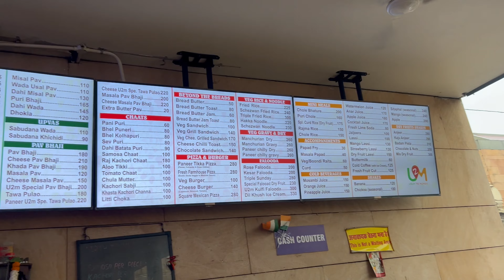Kasi viswanath babanka darsana କସିବିଶ୍ଵନାଥଙ୍କମନ୍ଦିର#dailyvlog